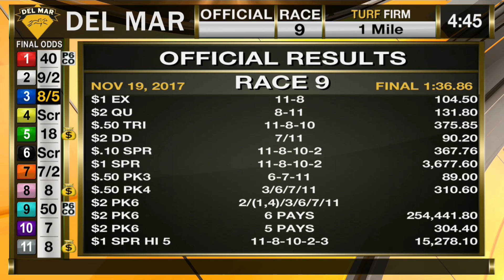Lord Admiral Wins Race 9 at Del Mar 11/19/17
Top Finishers:
11 Lord Admiral
8 Dial Me In
10 Tatar
2 Schooley